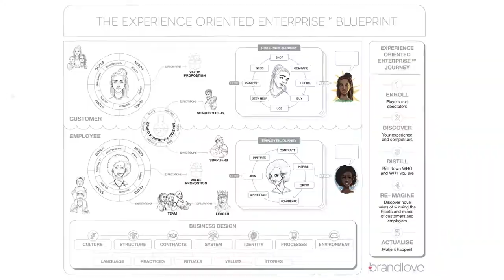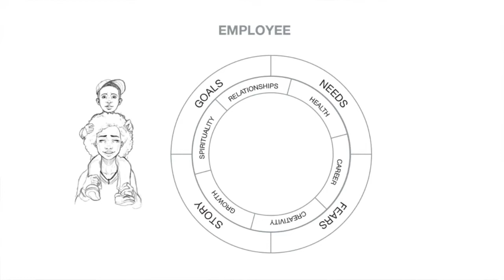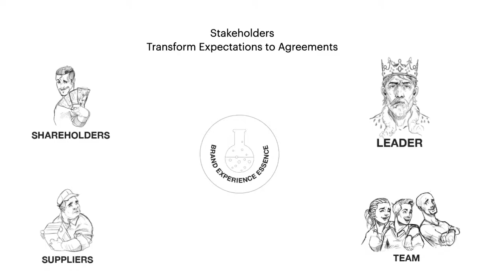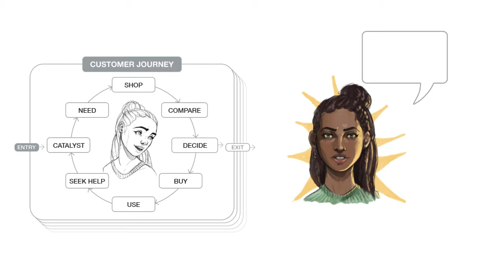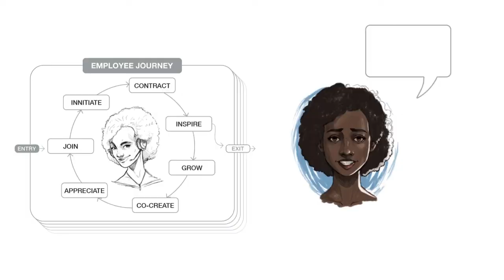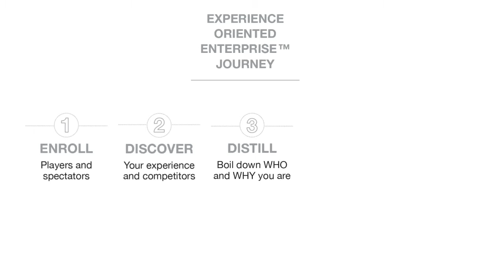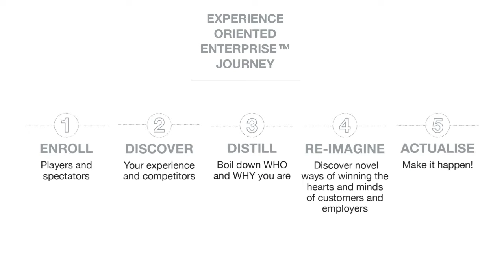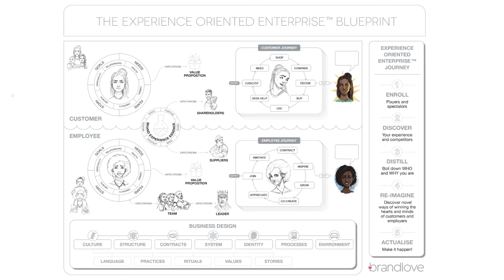2020 CXM Best Practices Symposium Chantel Botha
Learn about he basics of Customer Experience.

Customer Experience is how you feel about yourself in an interaction with a brand.

In this video, I unpack the blueprint for creating a magnificent customer experience.
I share the recipe of how you systematically can transform your organization, big or small to pay more attention to the customer and culture and meet promises to both employees and customers.

00:00 Introduction
01:24 What is Customer Experience - According to Lou Carbone
02:25 The Experience-Oriented Enterprise
21:20 How to get results from your CX efforts